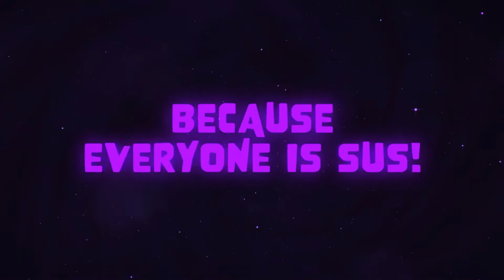Is It You Official Exclusive Announcement Trailer